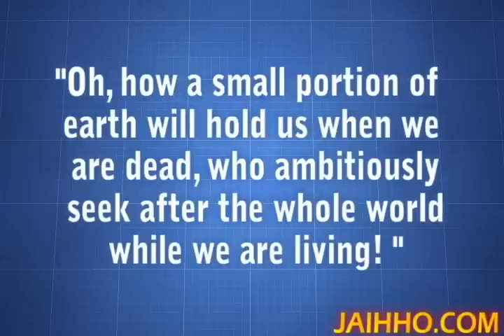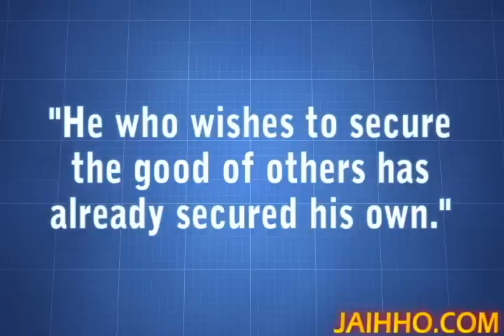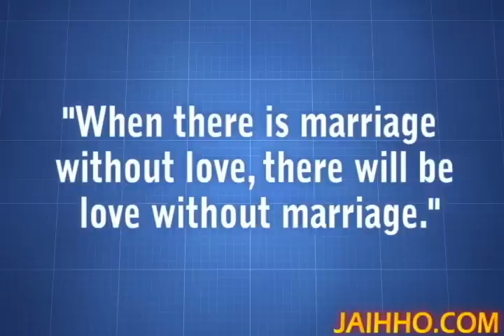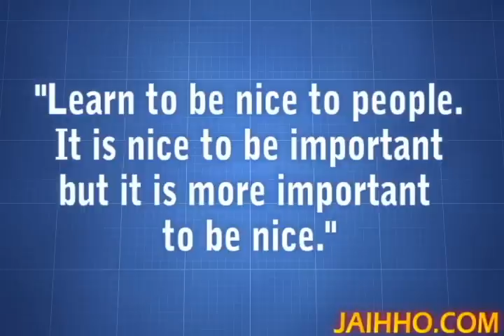Shiv khera Quotes